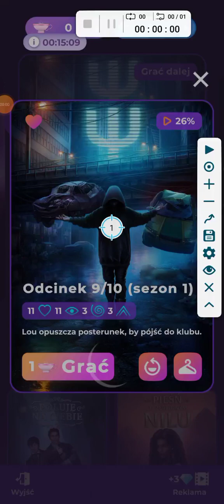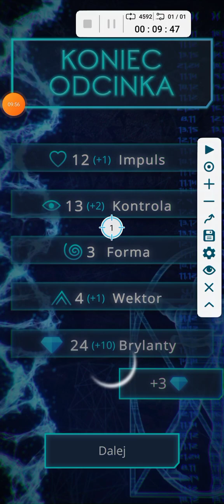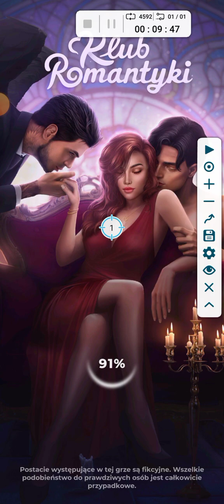psi sezon 1 odcinek 9